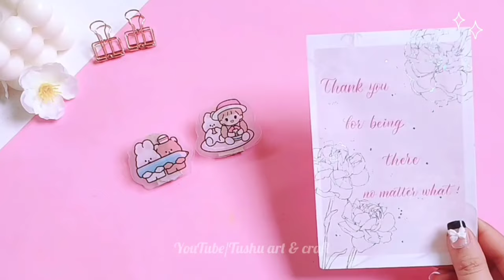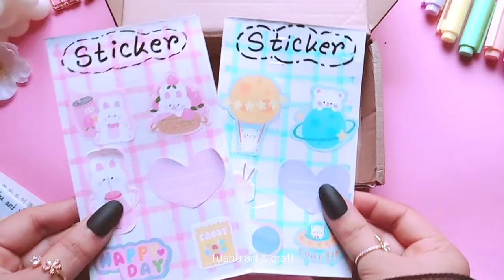(Part-10) DIY JOURNAL SET /How to Make Journal Set at Home /DIY Journal kit / DIY Journal Stationary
Music In this Video
Bgm president